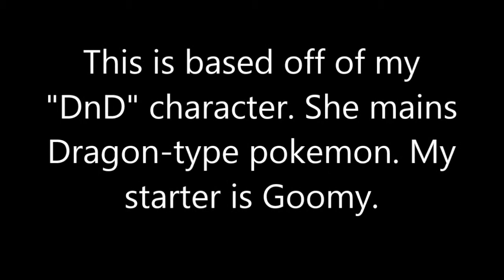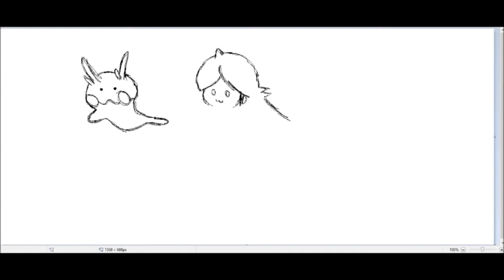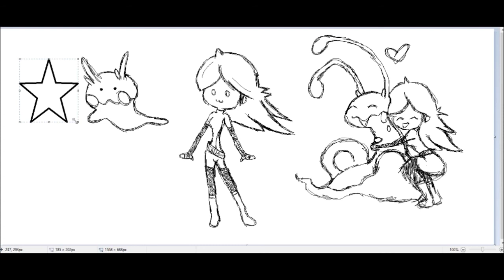Darkovika Draws her DnD PokeVerse Character and Starter - I'm Not Having Any Luck Right Now...